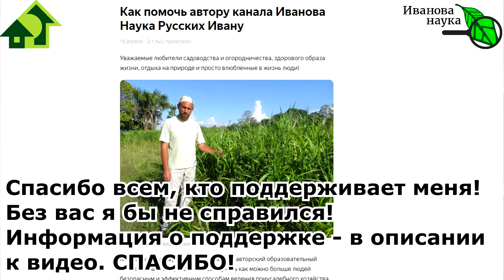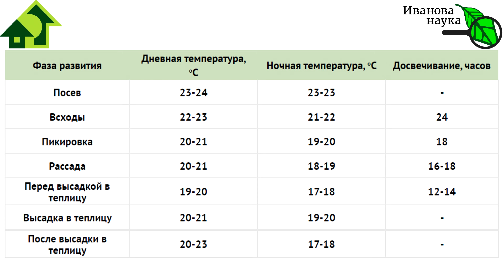И БАБУШКАМ БУДЕТ ПОНЯТНО! Почему я выбрал ФИТОЛАМПУ для подсветки рассады? Простое правило 100 Ватт.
Как долго подсвечивать растения? Сколько часов досветки нужно для коренастой толстой и крепкой рассады? Какие лампы лучше использовать? Какая температура нужная для оптимального освещения растений? Кратко и понятно о досвечивании рассады смотрите в выпуске ПОЧЕМУ Я ВЫБРАЛ ФИТОЛАМПУ ДЛЯ ПОДСВЕЧИВАНИЯ и ДОСВЕЧИВАНИЯ РАССДЫ и РАСТЕНИЙ? Режимы подсвечивания.